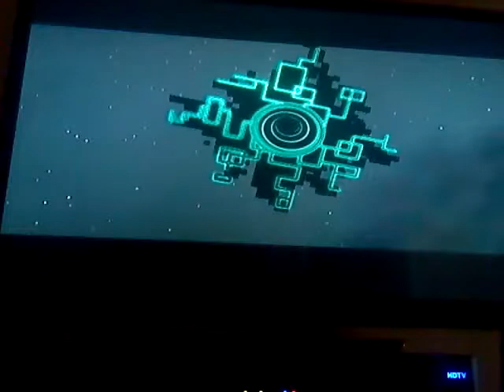Zelda Twilight Princess part 85